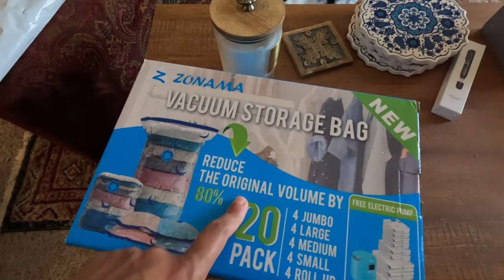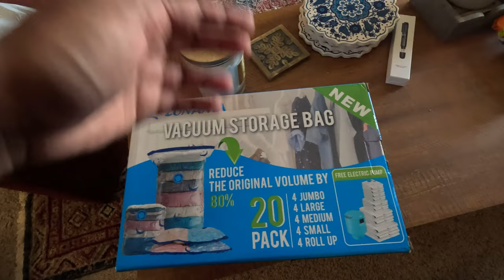The Pain I Carry As A Doctor and A Taylor Swift Engagement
In this vlog I start getting ready for my move to Durham, and being vulnerable about some of the emotional sacrifices that I have made with choosing this profession that is often not talked about. Being a doctor is not easy in many ways, and I do often wonder if the love of my job and work is worth giving up so much of who I am and the people I love.

1. My vlogging camera
2.  My professional camera